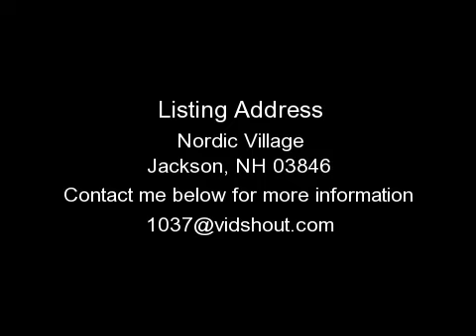JACKSON VACATION FOR RENT, NH - NORDIC VILLAGE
Enjoy the best views in the Mount Washington Valley. Our luxury condo is an end unit high on the mountain of Nordic Village with spectacular views from both the balcony and patio. View wildlife right out you door. This luxury mountain condo comfortably sleeps 4-8 people, offers (2) master baths complete with jacuzzi tubs on each of two levels and now has A/C.

The property has 3 pools (2 outdoor, 1 indoor). One outdoor pool and the jacuzzi are heated and open all winter (swim under the snowflakes), nightly bonfires, rowboats, arcade, tennis, basketball, horseshoe pit, playground, ice skating and cross-country skiing. The kids will never be bored!

DVD player
hot tub
indoor &amp;amp; outdoor (year-round) heated pools
jacuzzi
whirlpool tub
sauna
arcade
tennis court
basketball court

Bed Set-up: 2 queens and 2 sleep sofas FOR MORE DETAILS